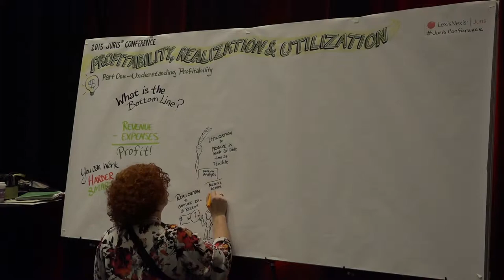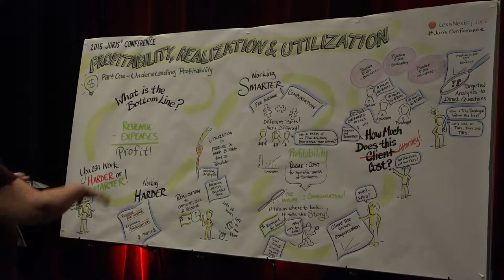LexisNexis Juris Conference Sketching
Here's a time lapse look at conference illustrator Jeannel King putting words from the 2015 LexisNexis Juris Conference to paper.